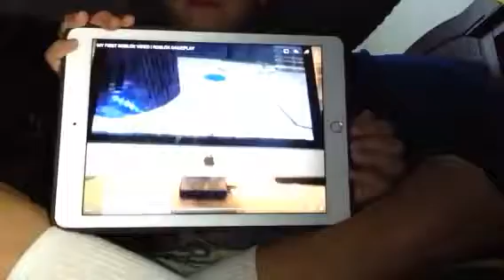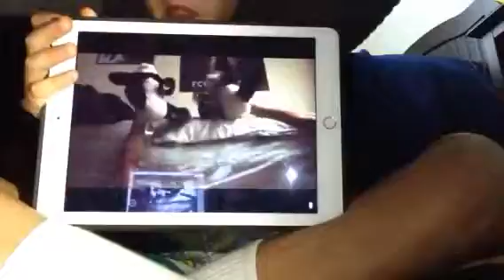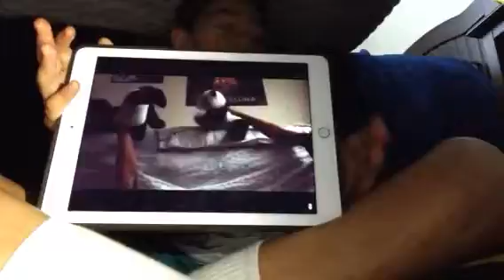1940's amazing fort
Fort